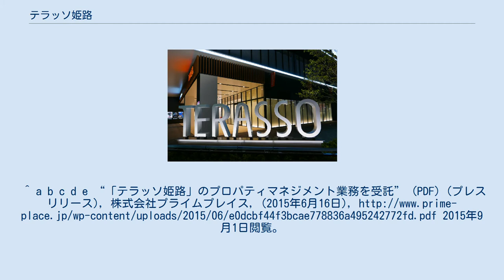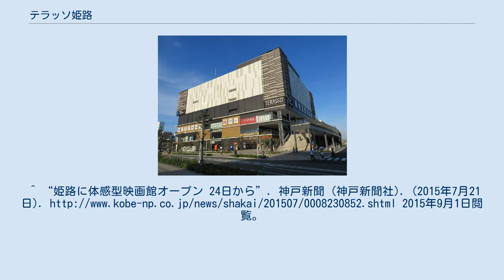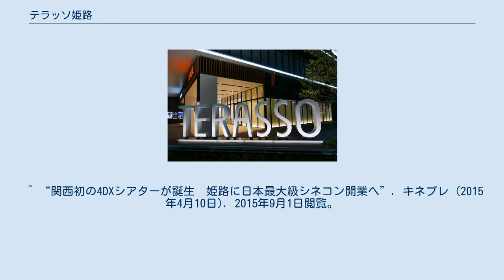テラッソ姫路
エントランス（夜景） 「テラッソ姫路」南西面 テラッソ姫路（テラッソひめじ）は兵庫県姫路市にある複合商業施設。
中核店舗は映画館のアースシネマズ姫路。
 姫路市の姫路駅前再開発計画「キャスティ21」のコアゾーンBブロック（JR姫路駅東側）に建設された。
地上8階で高さは37.900mある。
近畿初・西日本初の店舗が各1店舗、兵庫初の店舗が6店舗、姫路初の店舗が5店舗入っている（開業時点）。
将来的には姫路駅ビル（ピオレ姫路）と各コアゾーンA・B・Cをデッキで接続予定。
 など テラッソ姫路の4階から7階は映画館（シネマコンプレックス）のアースシネマズ姫路はが占めており、12スクリーン計約2000人席を有する。
運営は1932年（昭和7年）から山陽座を経営する株式会社アースシネマズ（旧社名：株式会社ハリマ企業）。
 臨場感のある音を再現する「DOLBY ATMOS」や「DTS:X」や座席が動いたり風が吹く4DX（関西初）を採用している。
 9番スクリーンはウシオ電機が命名権を取得し「ウシオプレミアムシアター」となっている。
スクリーンは高解像度4Kのデジタルシネマプロジェクタ、音響は近畿初の「クリスティ・ヴィヴオーディオ」を採用している。
^ a b c d e “「テラッソ姫路」のプロパティマネジメント業務を受託” (PDF) (プレスリリース), 株式会社プライムプレイス, (2015年6月16日), 2015年9月1日閲覧。
^ a b c “「テラッソ姫路」7月24日（金）10:00～オープン” (PDF) (プレスリリース), エミス株式会社, (2015年6月16日), 2015年9月1日閲覧。
 ^ a b “関西初4DXの姫路シネコンは7月開業　メインシアターは映写室無し”. キネプレ (2015年6月16日). 2015年9月1日閲覧。
^ “姫路に体感型映画館オープン 24日から”. 神戸新聞 (神戸新聞社). (2015年7月21日). 2015年9月1日閲覧。
^ 「テラッソ姫路」誕生 ^ 前田昌宏 (2015年6月16日). “新商業施設「テラッソ姫路」、7月24日オープンへ”. ウォーカープラス (KADOKAWA). 2015年9月1日閲覧。
 ^ 日本最大級の映画館や姫路初出店の店舗が姫路駅東口にオープン ^ プレスリリース ^ 関西初の4DX、姫路に大型シネコン誕生 ^ 後に「シネパレス山陽座」と改称したが、2016年（平成28年）1月31日、入居していた姫路フォーラスの閉館により営業終了、その他に姫路大劇シネマ、姫路OSもあったが当館の開業後に閉館している。
 ^ “関西初の4DXシアターが誕生　姫路に日本最大級シネコン開業へ”. キネプレ (2015年4月10日). 2015年9月1日閲覧。
^ 4DX ^ “兵庫県で初めて映画館のネーミングライツを取得” (プレスリリース), ウシオ電機, (2015年4月10日), 2015年9月1日閲覧。